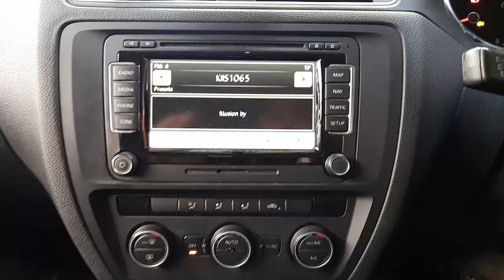WRECKING 2015 VOLKSWAGEN JETTA 1.4L PETROL C35480 AUTOMATIC JETTA PARTS TEST